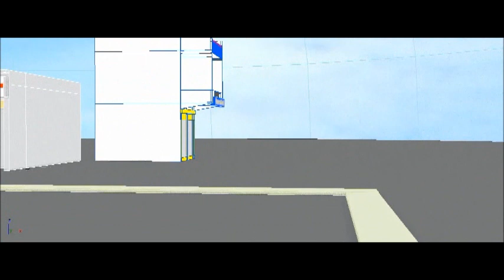The Jors - Shoe Magic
Plaza to Shoe Magic